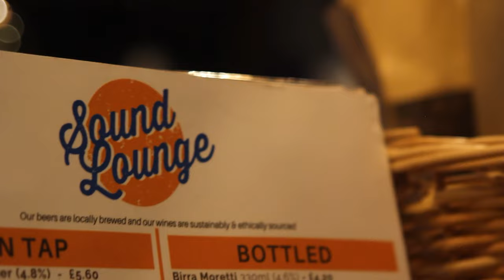The Fullers - Marigold (Official Video)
The latest alternative rock single from South London band The Fullers
On Spotify Created by Oscar Harvey Williams @oscarwilliams
Filmed at The Soundlounge in Sutton
Many thanks to James Desler for temporarily filling in for Luke on the drums